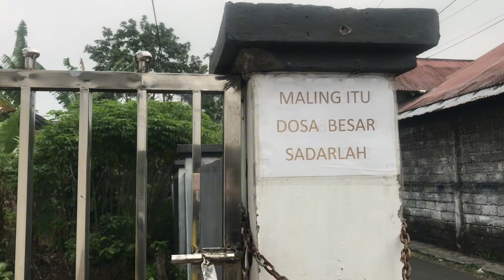KEBUN LANSIA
Kebun Lansia di belakang Ruko Talang Ulu Curup